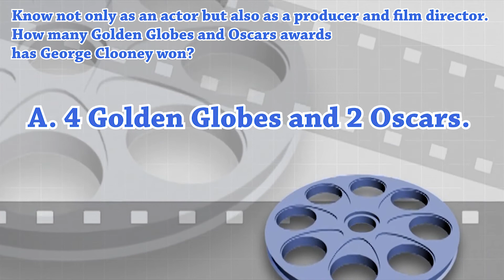top 10 george clooney movies